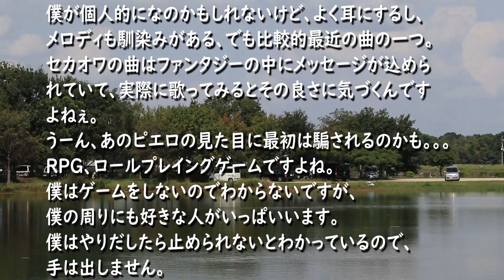RPG【金曜だし一曲。18】SEKAI NO OWARI セカオワ すぎたじゅんじ ウクレレ弾き語り guitar Cover It's Friday, A SONG FOR YOU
CHALLENGE #383

RPG
アール・ピー・ジー
SEKAI NO OWARI
セカイノオワリ　セカオワ

僕が個人的になのかもしれないけど、よく耳にするし、
メロディも馴染みがある、でも比較的最近の曲の一つ。
セカオワの曲はファンタジーの中にメッセージが込めら
れていて、実際に歌ってみるとその良さに気づくんです
よねぇ。
うーん、あのピエロの見た目に最初は騙されるのかも。。。
RPG、ロールプレイングゲームですよね。
僕はゲームをしないのでわからないですが、
僕の周りにも好きな人がいっぱいいます。
僕はやりだしたら止められないとわかっているので、
手は出しません。